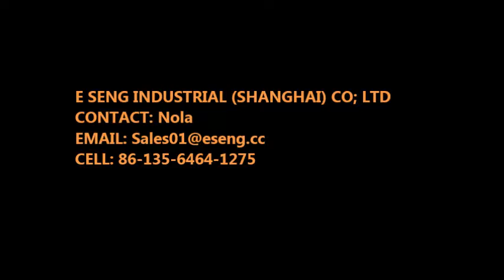Automatic pencil printing machine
E Seng Industrial (Shanghai) Co., Ltd, as a professional solution provider, we can offer you one stop solutions for manufacturing writing instruments, packing machine, moulds and the related accessories which can save your time by 30% and making your work more Efficiency.